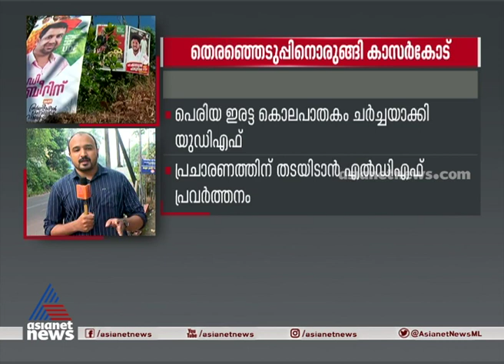തെരഞ്ഞെടുപ്പിനൊരുങ്ങി കാസര്‍കോട്:പെരിയ ഇരട്ടക്കൊലപാതകം ചര്‍ച്ചയാക്കി യുഡിഎഫ്|Kerala Local Body Polls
Kerala Local Body Polls | Kasargod  polls